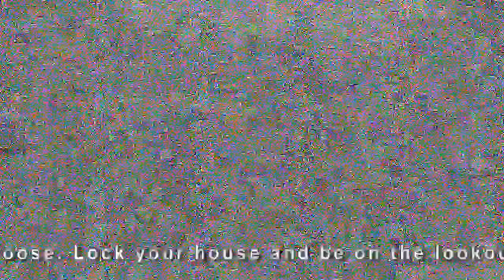Feedin FACHOS Ep.2